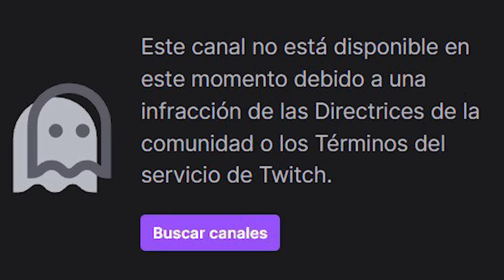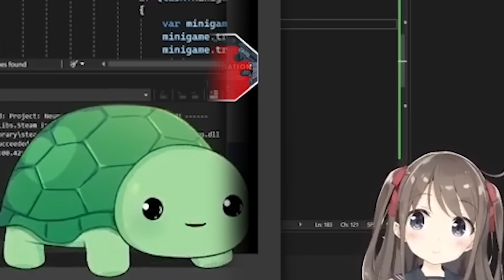Dos inteligencias artificiales se ENAMORAN | Streamer IA Neurosama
La streamer inteligencia artificial NEURO SAMA se ha enamorado de ella misma, no olvidemos que en el pasado fue baneada y censurada  les contaré la historia, con los mejores clips y edición perrona.
este V TUBER no nos deja de sacar memes y decir cosas incorrectas delante de Dios